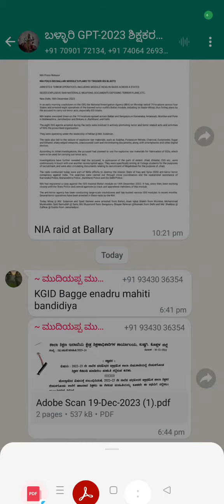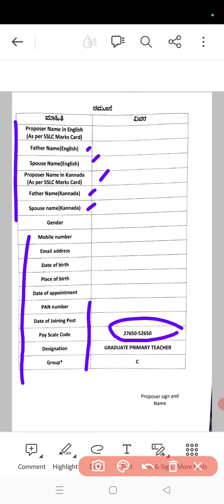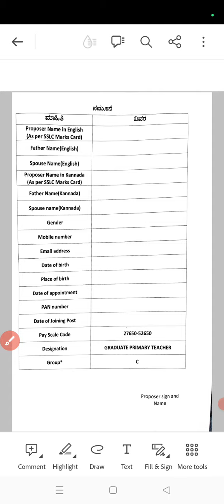GPSTR 22 batch|KGID detail|Salary pre procedure|order copy|pan card|adhar card